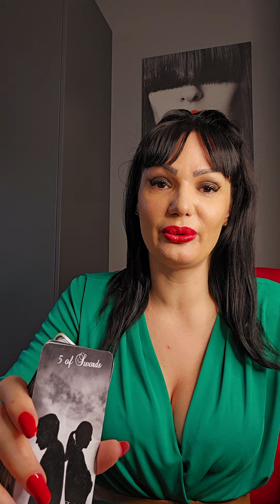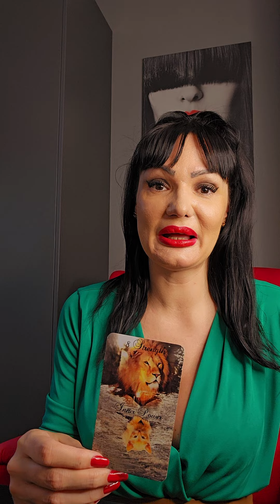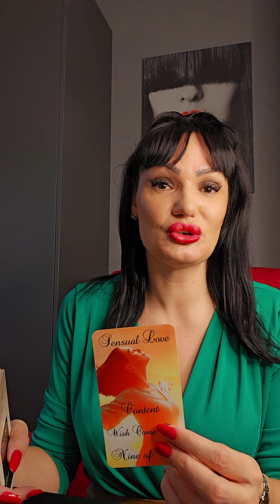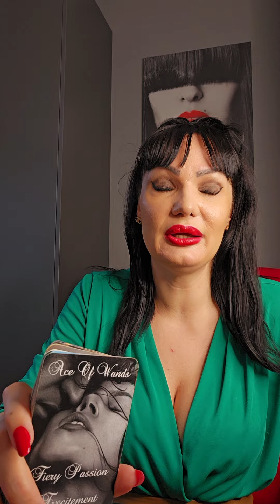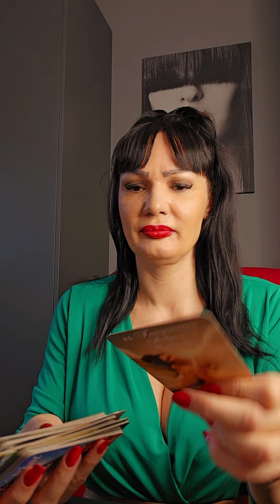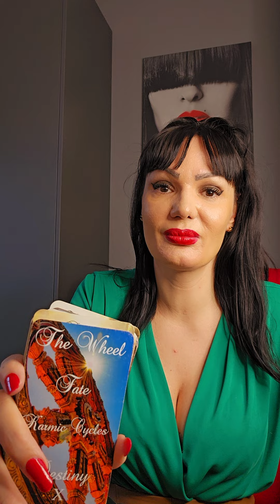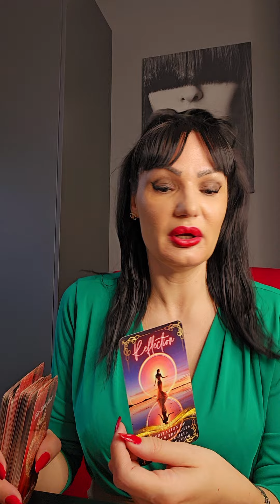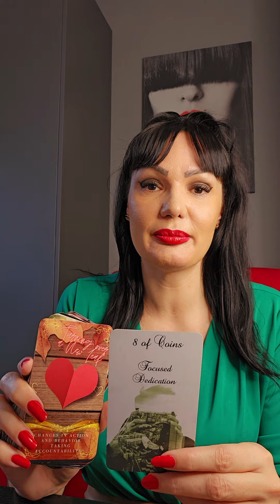DA LI MOZEMO IZ POCETKA?!❤️❤️❤️ Bezvremeno kolekivno tarot citanje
Dragi moji!

PRIVATNA CITANJA NE RADIM!

Staša